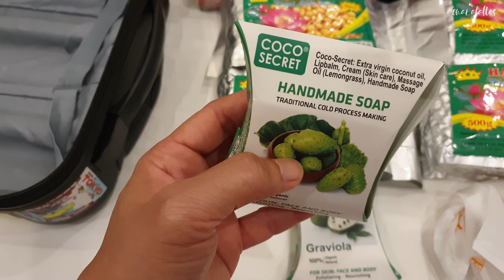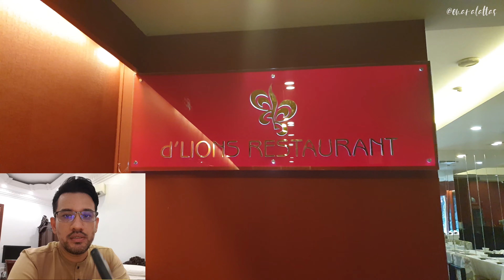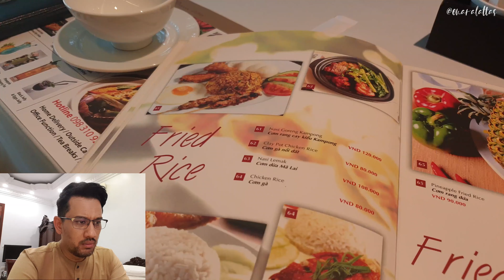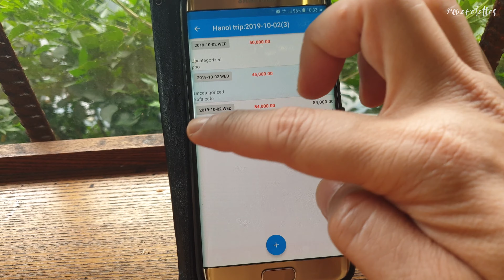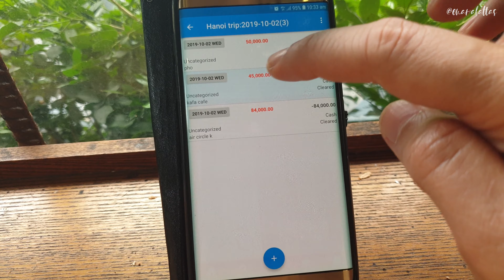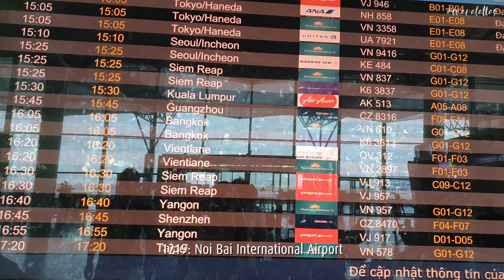🇻🇳 Is Hanoi Worth Visiting? | Hanoi 2019 Day 5 | Muslim Traveler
Day 5 in Hanoi, Vietnam. Conclusion of my Hanoi trip. Some tips yang mungkin berguna untuk korang yang nak melancong ke sini.

Equipment & Editing:
○ Samsung S9+
○ Samsung S7 Edge
○ Sony RX100 MII